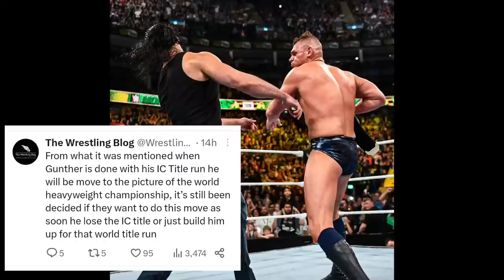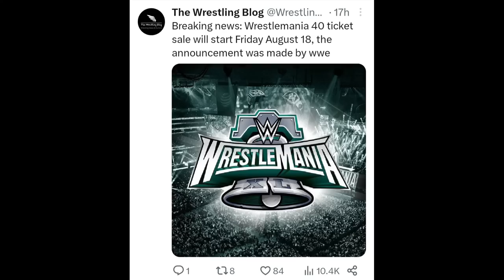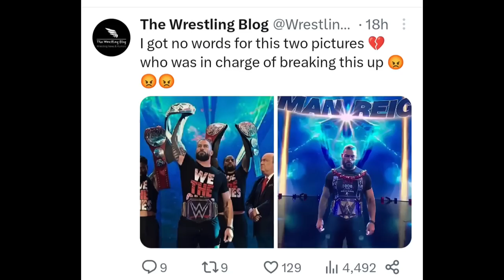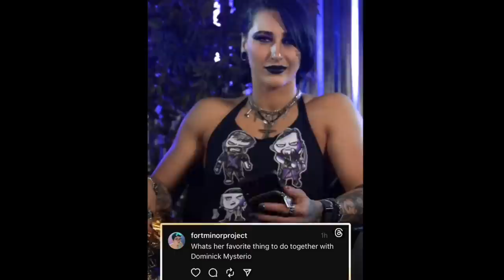What's Next In Bloodline, Cody Rhodes Injured In RAW.